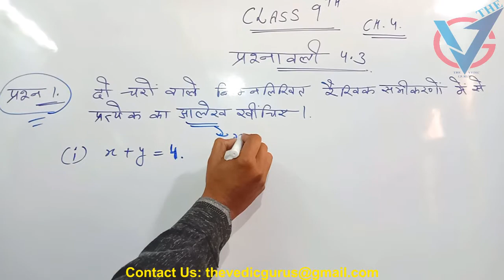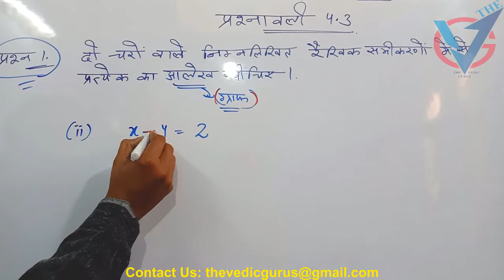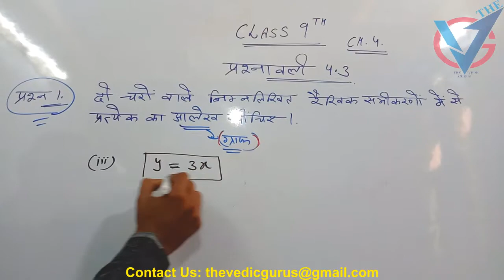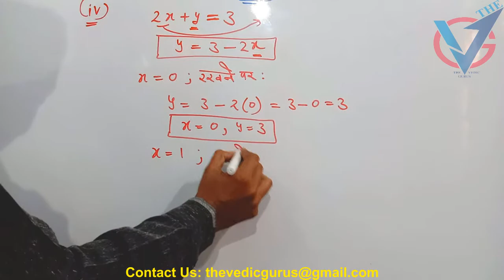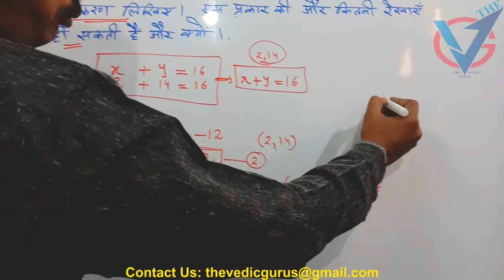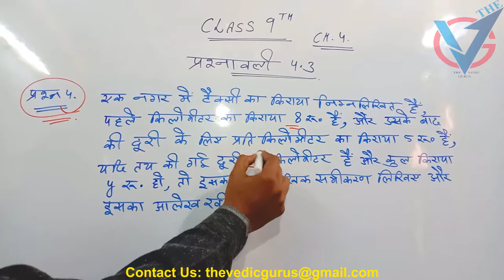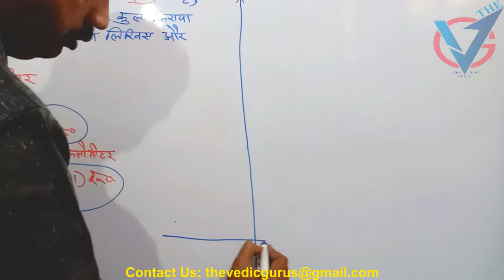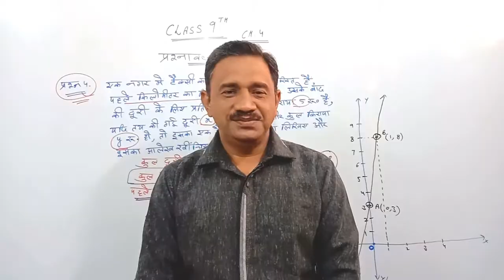Class 9th. Maths Ch. 4. ( दो चर वाले रैखिक समीकरण ). Ex.4.3 Q.No.(1 - 4) Day 22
Class 9th. Maths Ch. 4. ( दो चर वाले रैखिक समीकरण ). Ex.4.2 Complete  Day 21
Class 9th. Maths Ch. 4. ( दो चर वाले रैखिक समीकरण ). Ex.4.1 Complete  Day 20
Class 9th. Maths Ch. 3. ( निर्देशांक ज्यामिति). Ex.3.3 Complete  Day 19
Class 9th. Maths Ch. 3. ( निर्देशांक ज्यामिति). Ex.3.2 Complete  Day 18
Class 9th. Maths Ch. 3. ( निर्देशांक ज्यामिति). Ex.3.1 Complete  Day 17
Class 9th. Maths Ch. 2. ( बहुपद ). Ex. 2.5 (Q.No.13 - 16) Day 16
Class 9th. Maths Ch. 2. ( बहुपद ). Ex. 2.5 (Q.No.9 - 12) Day 15
Class 9th. Maths Ch. 2. ( बहुपद ). Ex. 2.5 (Q.No.5 - 8) Day 14
Class 9th. Maths Ch. 2. ( बहुपद ). Ex. 2.5 (Q.No.1 - 4) Day 13
Class 9th. Maths Ch. 2. ( बहुपद ). Ex. 2.4 (Q.No.4 - 5) Day 12
Class 9th. Maths Ch. 2. ( बहुपद ). Ex. 2.4 (Q.No.1-3) Day 11
Class 9th. Maths Ch. 2. ( बहुपद ). Ex. 2.3. Day 10
Class 9th. Maths Ch. 2. ( बहुपद ). Ex. 2.2 . Day 9
Class 9th. Maths Ch. 2. ( बहुपद ). Ex. 2.1 . Day 8
Class 9th. Maths Ch. 1. (संख्या पद्धति ). Ex 1.6 . Day 7
Class 9th. Maths Ch. 1. (संख्या पद्धति ). Ex 1.5 . Day 6
Class 9th. Maths Ch. 1. (संख्या पद्धति ). Ex 1.4 . Day 5
Class 9th. Maths Ch. 1. (संख्या पद्धति ). Ex 1.3.(Q.No.4-9) . Day 4
Class 9th. Maths Ch. 1. (संख्या पद्धति ). Ex 1.3.(Q.No.1-3) . Day 3
Class 9th. Maths Ch. 1. (संख्या पद्धति ). Ex 1.2.(Complete) . Day 2
Class 9th. Maths Ch. 1. (संख्या पद्धति ). Ex 1.1.(Complete) . Day 1